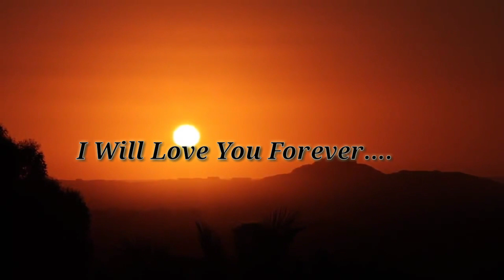IWillLoveYouForever AsFilm Present